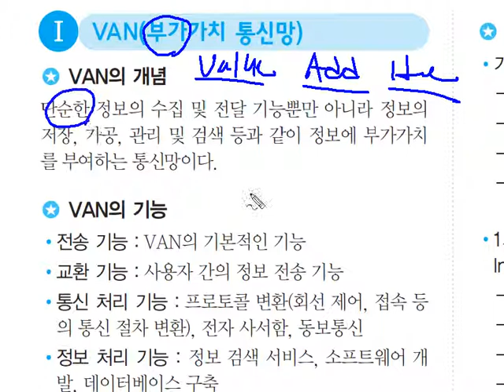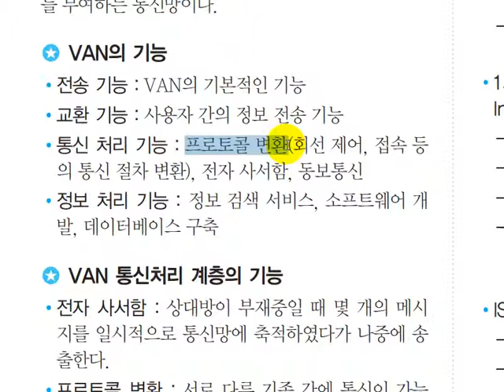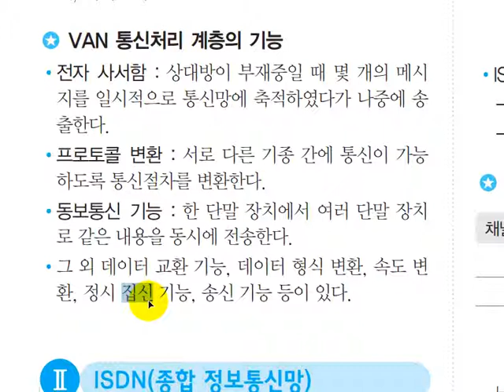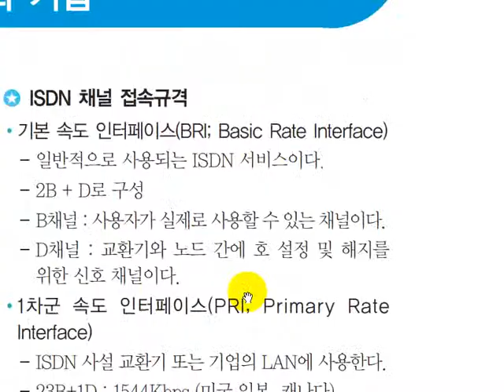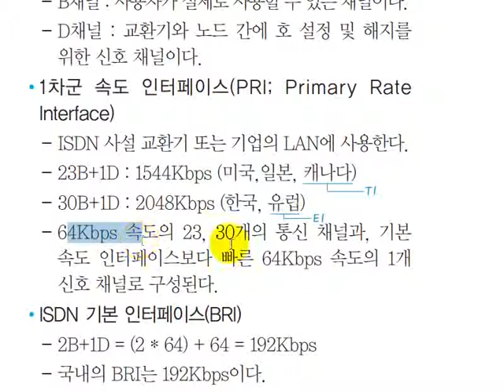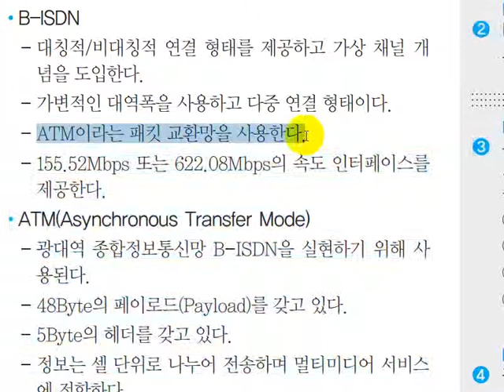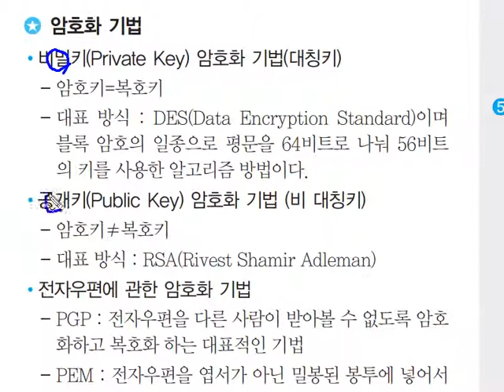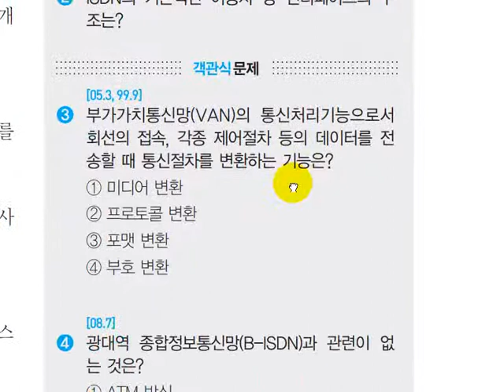이기적인 미니족보 사무자동화산업기사 필기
이기적 사무자동화산업기사 필기 미니족보